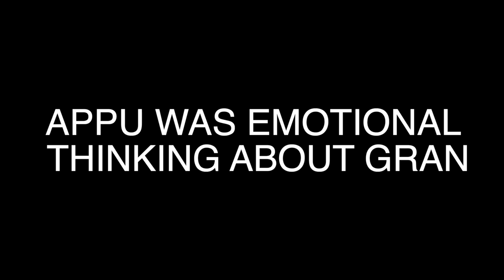SHE GOT HER DREAM WEDDING (IN A PALACE!!!)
The day is finally here. This love story started all the way in Switzerland and from there it traveled. ALOT. Kochi, Marari, Delhi and Jaipur. There was the proposal and the engagement and in between all that, endless dance practice, chai sessions with both the families (now one big family). Appu has been my closest friend for the last 30 years and now my closest friend has found her closest friend- Demon Talapatra. The 10 days in Delhi and Jaipur was all about love and laughter and one great fight between Appu and I. The haldi was magical and the sangeet was emotional and the wedding was out of this world. Like Mama said, Alia and Deepika are no match. We love you Aps and Demon. Umma.